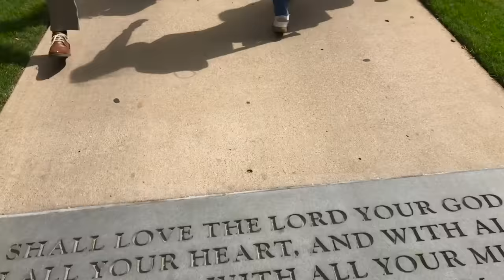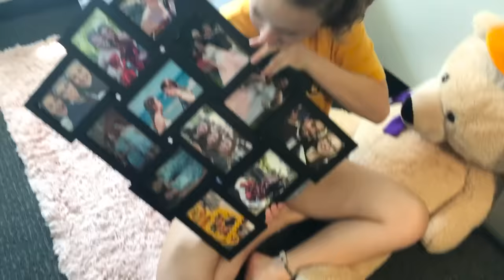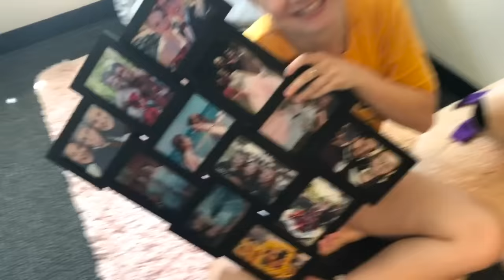MOViNG Into Our DORM ROOM | College Move-In Day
You guys, we FINALLY moved into our college dorm! Come along as we clean, unpack, and say goodbye to our parents! Plus Kamri CRIES! 😭Special thanks to our partner PUMA & Dicks Sportings Goods! Check out the PUMA clothes we were wearing and more HERE ▶️

We unpacked everything from our U-haul and took it up to our college dorm on the FOURTH floor! We were greeted by a CREEPY critter when we first walked in our new room. 🙈 One of our keys gets thrown away, so ASA has to go DUMPSTER DIVING to find it! Thanks for being such a trooper, Asa! 😂

Watch our mom and dad's tribute to us on the CGH Channel, here! BONUS!!! Lots of BABY FOOTAGE included!

It took us hours to move everything in and clean! By the end of the day, our feet HURT so badly! We knew after a long day like this, there was only one thing that we wanted… PIZOOKIES! 😍

Moving in was super chaotic, but we did it with the help of our family! Now we’re officially on our own and back to school! 😳 Saying goodbye to our parents was VERY emotional, but of course, our Dad lightened the mood with a classic dad joke. 😂 We’re going to miss them so much, but we’re so excited for this new adventure at Baylor!

Come back next week to see our OFFICIAL DormTour!

Please be sure to click the "🔔" next to the SUBSCRIBE button, to join our Notification BBSquad for PowerHour each week, and leave a comment below telling me what are you most excited about for BackToSchool?!

💋's -Brooklyn